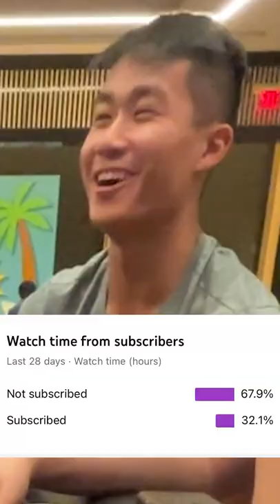RIVER RAISES AT RESORTS WORLD